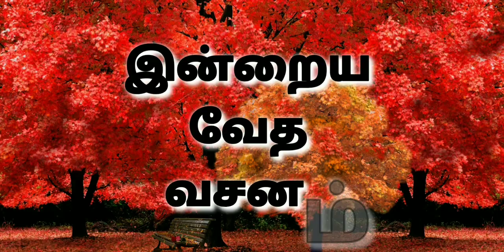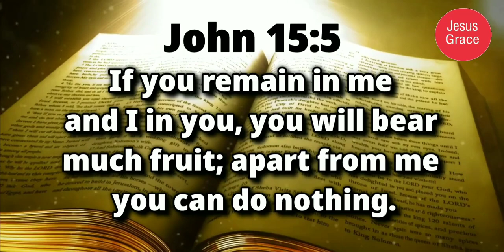இன்றைய வேத வசனம்/ Today's Bible Verse/Bible Verse/ Jesus Grace